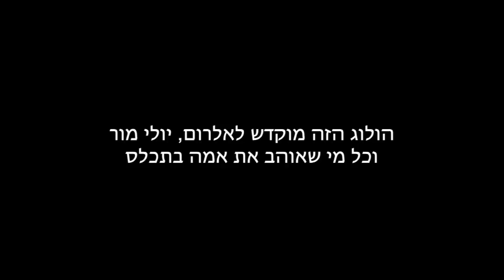אתגר! לחקות את הולוגים של היוטיוברית אמה צ'מברליין ! | ולוגמס יום 12 vlogmas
🧡אם אתם קוראים את זה תגיבו: מט גאלה

אוהבת💗
מיכל מצוב